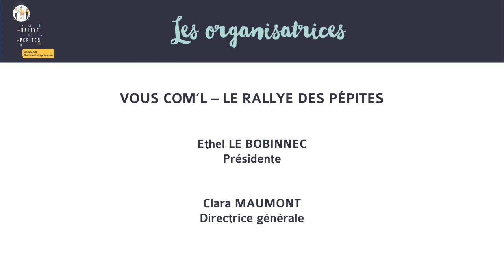Nadia BOLOGNA, vigneronne de père en fille - Bordeaux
Nadia est gérante du vignoble au Château Petit Mangot à Saint-Étienne-de-Lisse. Loin d’être attirée par ce domaine familial et sa production à ses débuts de jeune vie d’adulte, Nadia aime aujourd’hui baigner dans ce milieu si emblématique. Après un BTS et des stages à l’étranger, elle avait finalement envie de toucher à la production et la commercialisation de vin. Revenue au vignoble de manière instinctive, elle transmet aujourd’hui la passion et le partage du vin dans différentes régions.